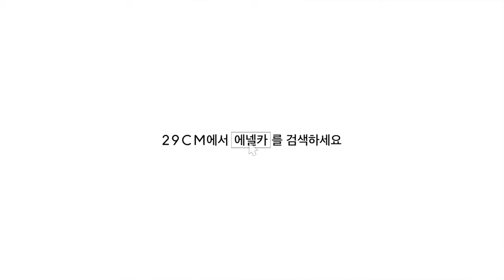세상에서 두 번째로 얇은 전기매트 에넬카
전기열선을 사용하는 기존 전기요의 단점을 완전히 극복한 가볍고 안전한 에넬카.
초슬림 원단으로 매트리스 본연의 포근함을 느낄 수 있고 간편한 보관까지 가능합니다.